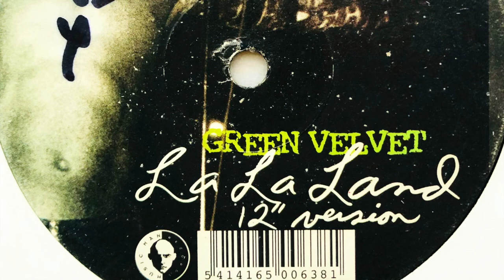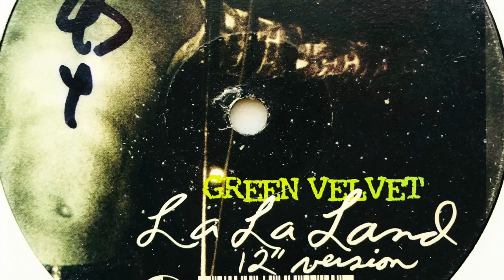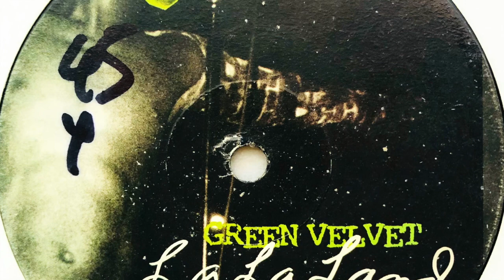Green Velvet • La La Land (12" Version) (2001)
Real name: Curtis Alan Jones
Profile: Green Velvet, initially created by house don Cajmere (AKA Curtis Alan Jones) as an outlet for his non-vocal productions and frequent DJing gigs, grew to become even more popular than the man himself, thanks to club singles like "Preacher Man," "Answering Machine" and "The Stalker." Jones, who had nurtured the Chicago house renaissance of the 1990's with his Cajual Records, gained success in 1993 with the Cajmere single "Brighter Days" (with vocals performed by Dajaé). Later that year, he formed the sub-label Relief Records mostly for instrumental tracks by himself and others. Besides releases from DJ Sneak, Gemini and Paul Johnson, Green Velvet figured on many of the early Relief singles, including its first, "Preacher Man" as well as "Flash" (also released on the British label Open), "The Stalker" and 1997's "Answering Machine." Jones began to supplement his Green Velvet DJing schedule with quasi-live gigs as well, and released his first LP in 1999. His self-titled release on F-111 one year later compiled a dozen of his earlier club hits, and the proper sophomore production album "Whatever" appeared in 2001 on his own Relief label.

Label: Music Man Records
Cat. #: MM 079
Format: Vinyl, 12", 45 RPM
Release date: 27 Aug 2001
Country: Belgium